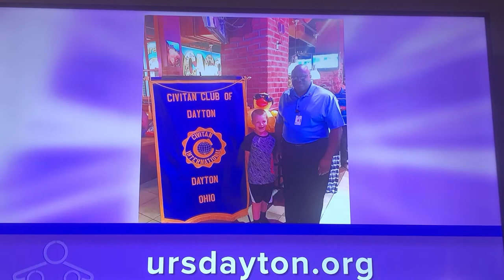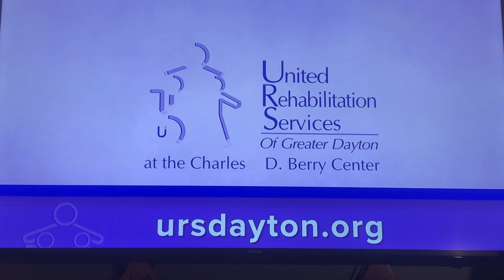December 4, 2022